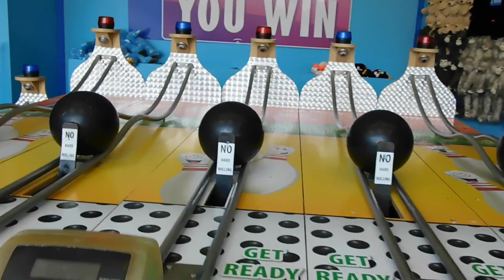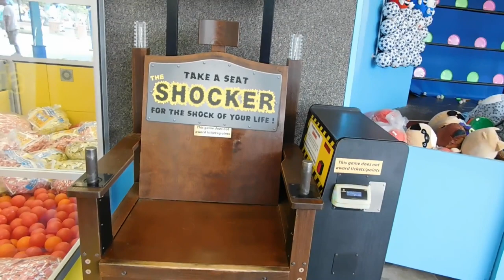Kings Island has more than just Roller Coasters. Look at these side-shows and Midway Games to play.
In this video come along with me to explore the many different options Kings Island has for their guests. Kings Island has much more than just roller coasters and rides. This park can keep anyone busy and entertained for the entirety of the visit.

These two things are painless and only takes an extra 3 seconds and 2 clicks of the mouse. You might as well help the channel since you clicked on the video and read this far into the description.

SEE YOU ON THE TRACKS!